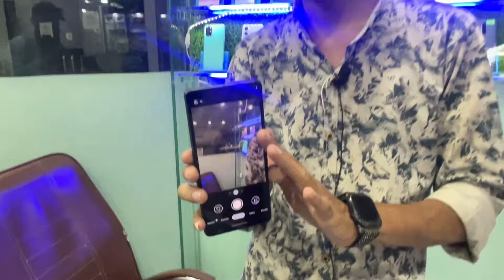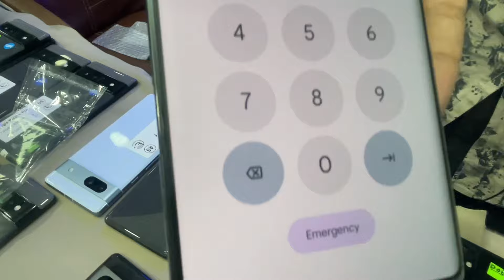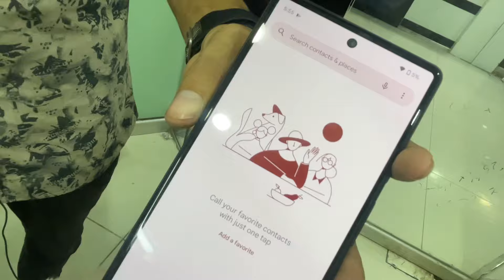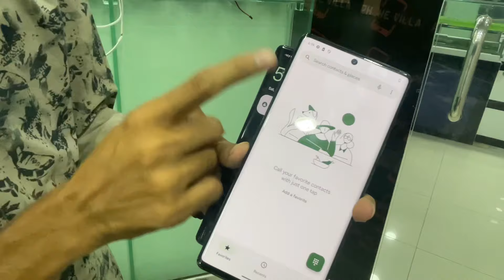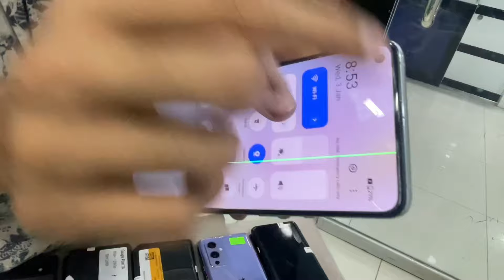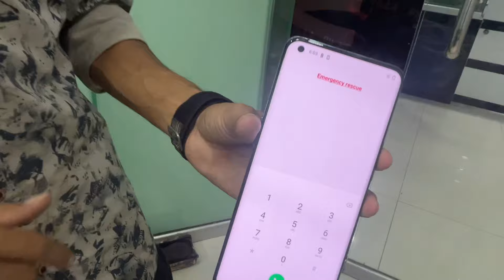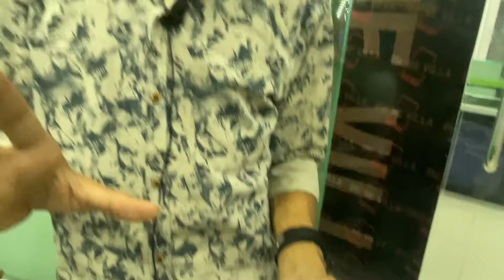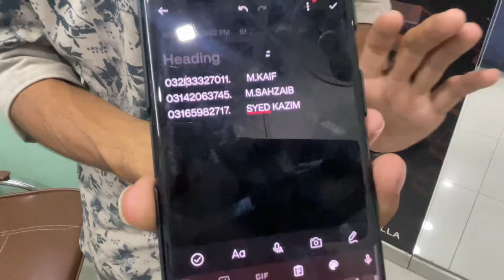Mobile Phone Wholesale Market Star City Sadar Karachi Google Pixel 9 9pro 9proXL Oneplus motorola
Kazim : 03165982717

Location : Star City Mall 4th Floor
Abdullah Haroon Road Saddar Karachi